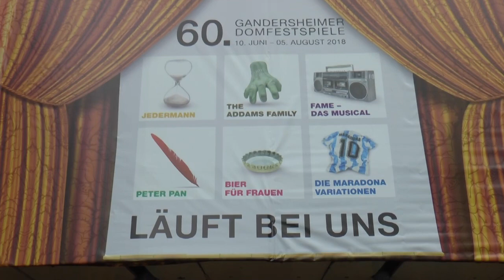Premiere von "Peter Pan" bei den Gandersheimer Domfestspielen 2018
Das Kinder- und Familienstück "Peter Pan" hatte Premiere bei den Gandersheimer Domfestspielen 2018. In dem Bericht von Eckhard Senger kommen Publikum und Mitwirkende zu Wort.